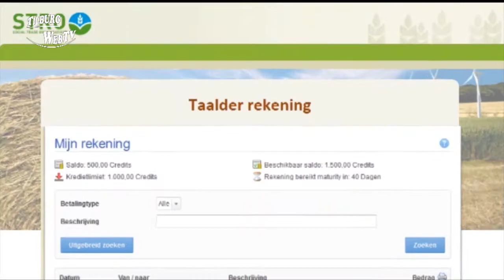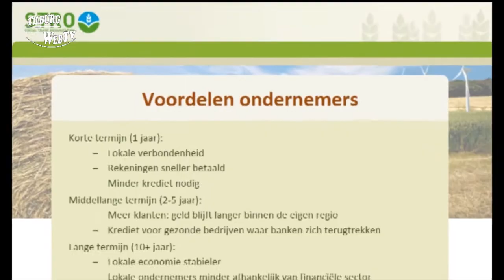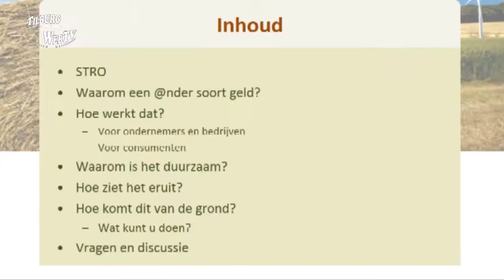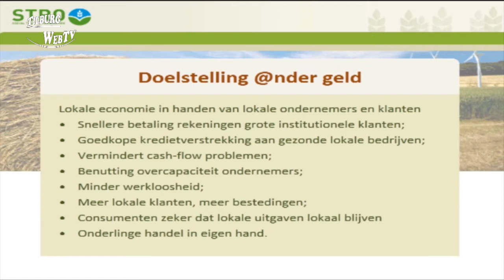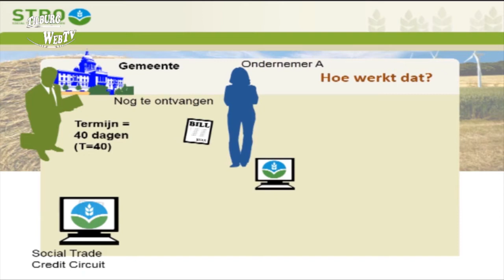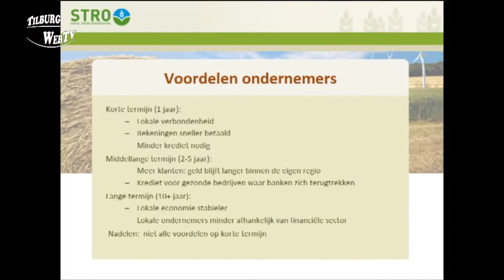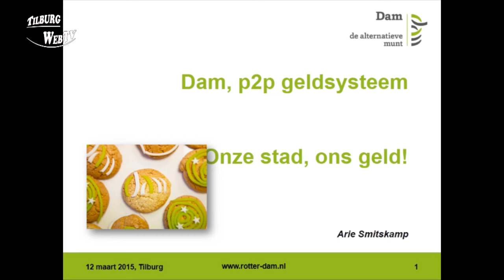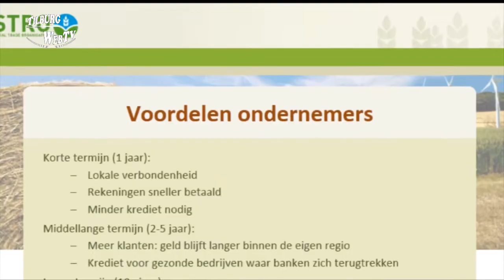TilburgWebTV - Lokale munt in de "Kennismakerij"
Werkgroep Lokaal Geld Tilburg was 12 maart 2015 met lezingen en theater in De Kennismakerij.

In veel landen, inclusief Nederland, richten de banken zich vooral op het zekere en gemakkelijke geld, op de financiele markten en investeringen in grote bedrijven. Elke euro die in de regio besteed wordt, wordt binnen enkele nanoseconden doorgesluisd naar hun nationale en internationale rekeningen.

Regionale en sociale overwegingen spelen daarbij amper een rol. Duurzaam, sociaal en regionaal ondernemen verliest het vaak van alles wat groot en machtig is.

De Taalder is geld. Het werkt als geld en het ruikt als geld. Als betaalmiddel werkt het precies als de euro. Maar het is een lokale munt. Elke betaling is voor 100% een investering in de regio. De Taalder kan naast de euro gebruikt worden en vervangt deze niet.